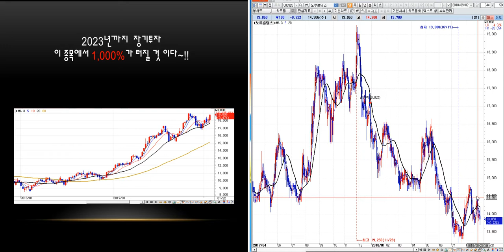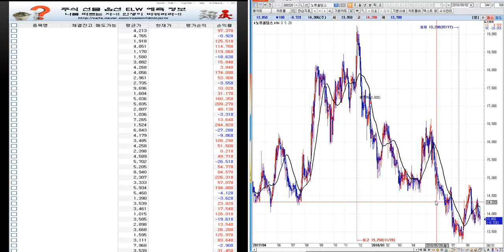노루홀딩스 분석--미래 예측정보